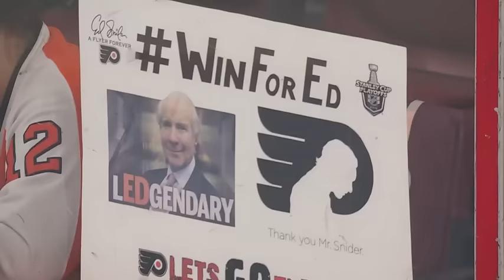Philadelphia Flyers vs Washington Capitals, 18 april 2016 (PO, Game 3)